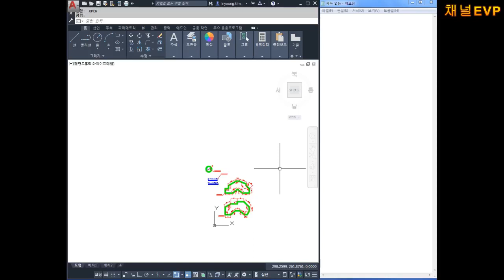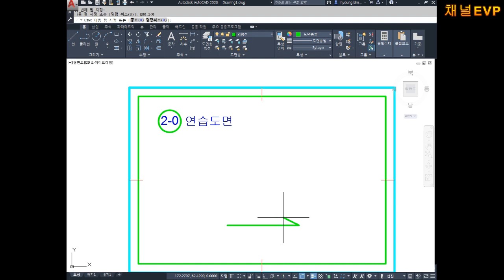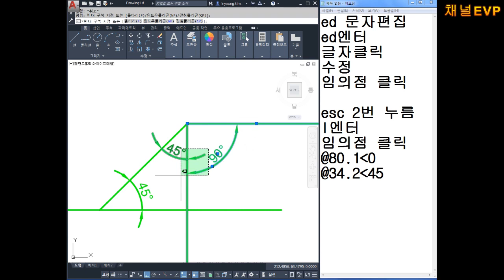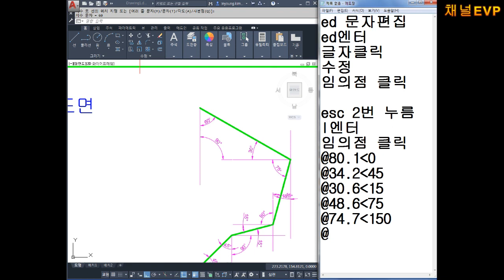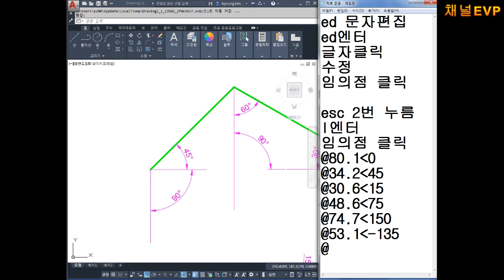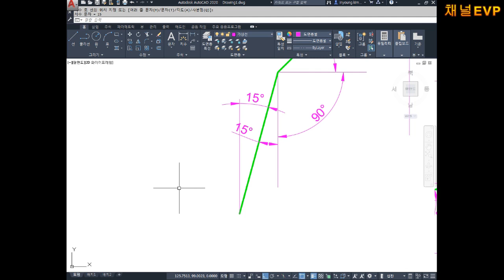사출금형 2D 도면작성 초급 23부